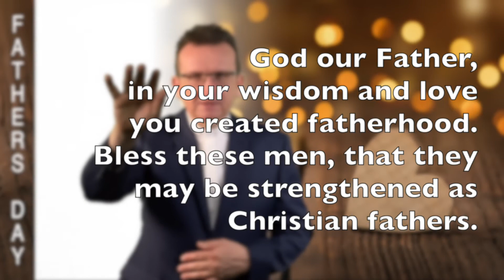[M#28] Wishes and blessing for Father’s Day.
Video is available in 30 languages.
In Australia, Father’s Day is celebrated each year on the first Sunday of September. This is the message from Fr Ireneusz to all dads.